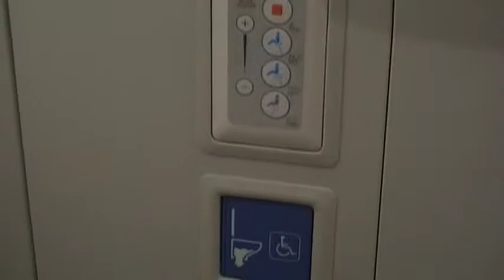ANA787国内線の窓付きトイレ★世界初のオシュレット